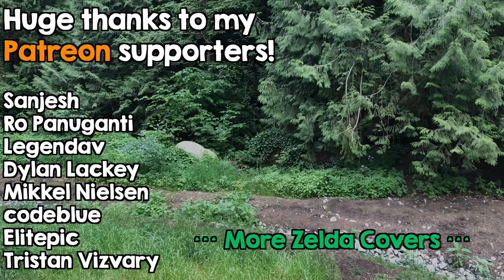Zelda Twilight Princess: Hyrule Field - Metal Cover | Christian Richardson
Hello!!! A couple years ago I started an annual tradition to do covers of Zelda overworld themes filmed outdoors, and here we are at the fourth video of that tradition! This exact date also happens to be the 4 year anniversary of this channel! So I'll probably make a little wrap-up/update video in the coming weeks.

Hyrule Field from Twilight Princess. I had no idea what this arrangement was going to be like going in, but it ended up being pretty cool IMO and surprisingly diverse and dynamic compared to usual. This cover sets a new record for me in terms of lowest tuning: Drop G! Getting the mix for this one together actually took waaay more time than usual, probably because of the lower tuning, but I ended up getting it to a point where I'm pretty happy with it now!

I managed to get myself (and some very very helpful friends) to film in public again! To avoid as many people as possible, we filmed this at about 6:30am - 9:00am, which means waking up and staying awake during filming was hard, but I think it was super well worth it. Filming this video was SO MUCH FUN. We also messed around with a nearby playground as you can tell, which includes me playing guitar while sitting on a tiny zipline. Since the last video, I've also made a slight camera upgrade, which I think looks a lot crisper and more defined than the one I was using before.

Song Info:

Composed by:
► Toru Minegishi, Asuka Ohta

Arranged, produced, and performed by:
► Christian Richardson

THIS COVER WAS A REALLY BIG PROJECT WITH MANY PEOPLE INVOLVED, SO I WOULD LIKE TO CREDIT EVERYBODY HERE. THANK YOU ALL SO MUCH FOR YOUR HELP

Nader, Kayden, and Callum for waking up way too early with me to film this. You all did a wonderful job, it really shows.

Nick for helping me change the tuning on my Ibanez, something that would have been very complicated for me otherwise

Consider purchasing my original music here!

charles the lizard